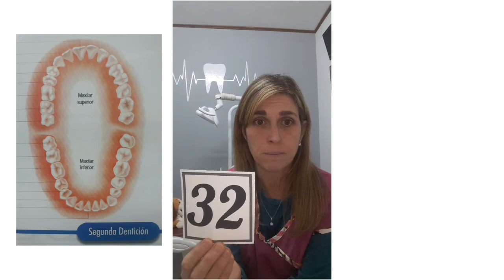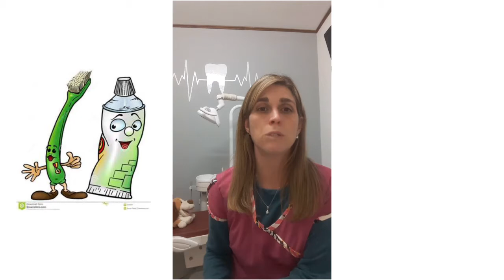Los dientes y sus cuidados. Odontóloga Natalia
Hoy nos visita Natalia, es odontóloga y nos enseña sobre el cuidado y cepillado de nuestros dientes.